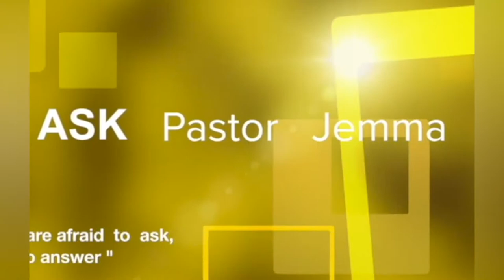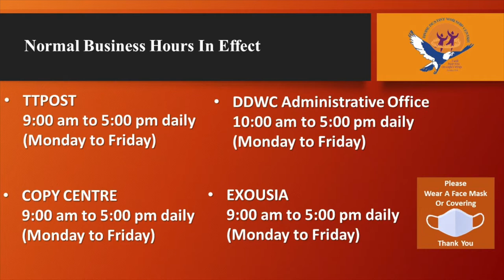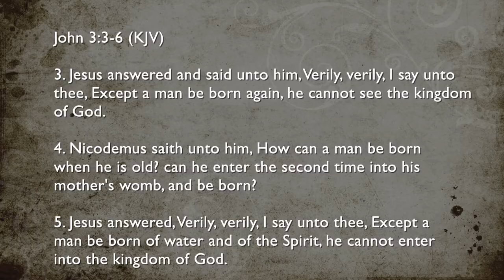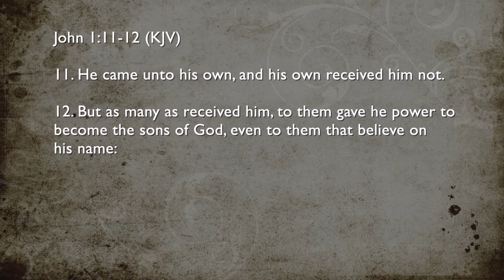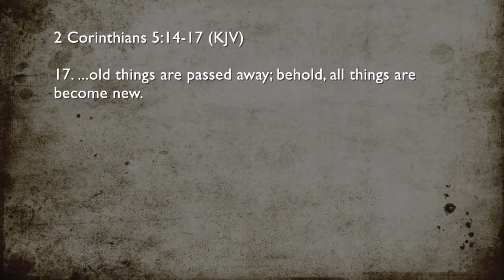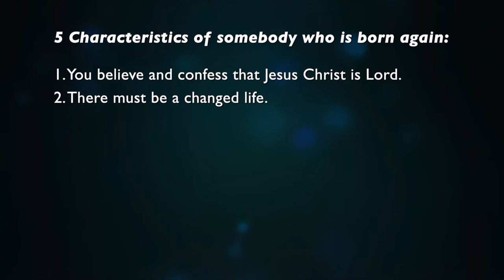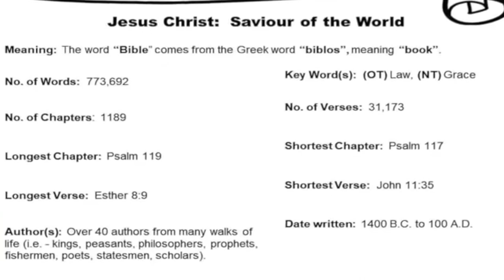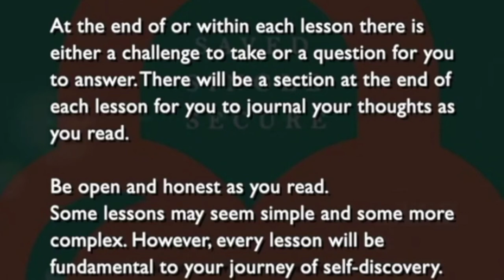Ask Pastor Jemma 23/7/2020 - "How Do I Know I Am Really Born Again?"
Aired Every Thursday Morning @ 12 p.m. on TTT (Original time 11 a.m.)